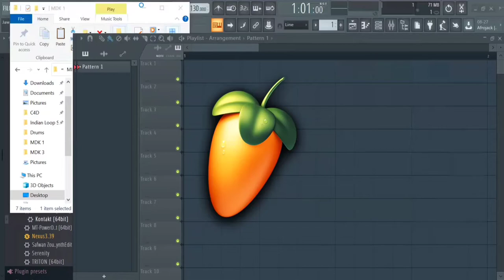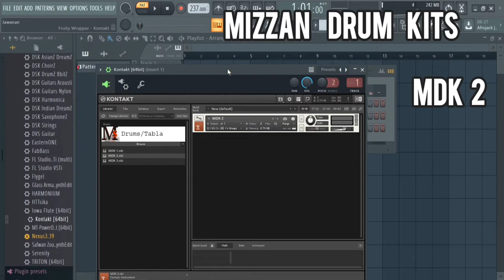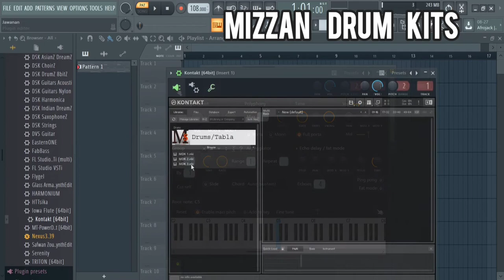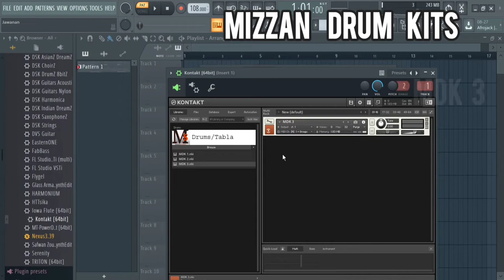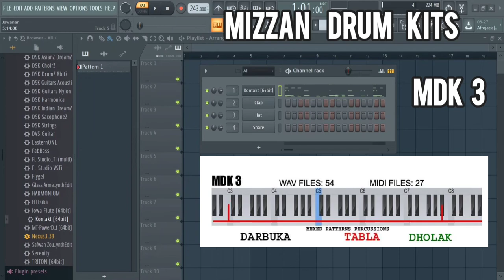Mizzan Drum Kit - Darbuka - Dholak - Tabla - VST - Kontakt Library - VST Plugin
DOWNLOAD FREE KONTAKT PLAYER

Keherwa Tabla
Dadra Pashto Tabla
Gedah Tabla
Pashto Tabla
Waltz Tabla
Qawali Tabla
Qataghani Tabla
FL Studio, Ableton, cubase, protools

Works With DAWS:
motupatlu DIGITAL PERFORMER
flstudio Studio

MIDI Key Maps
MDK 1
Dadra x1
Mogholi x4 + Fill x2

MDK 2
Dadra x2 + Fill x5
Gedah x5 + Fill x2
Mogholi x5
Qarsak x1
Qataghani x1

MDK 3
Dadra x6 + Fill 2
Gedah VB x1
Keherwa x3 + Fill x2
Mogholi x5 + Fill x3
Punjabi x2 + Fill x2
Qataghani x1

qarsak k
qataghani i